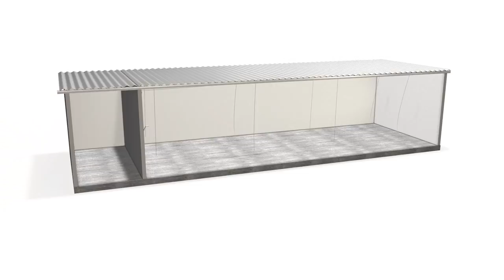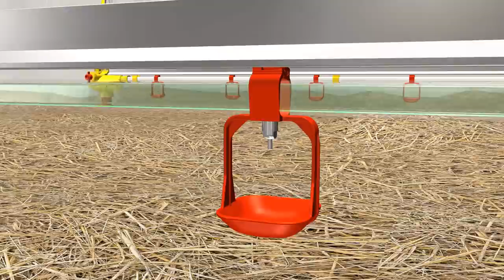LUBING Traenkelinie 2013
Tränkelinie
Drinking Line